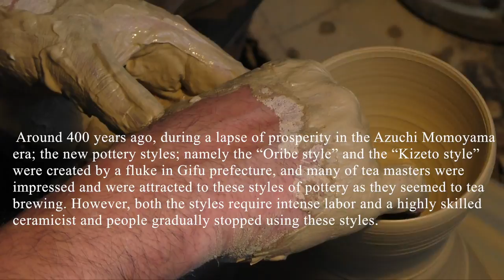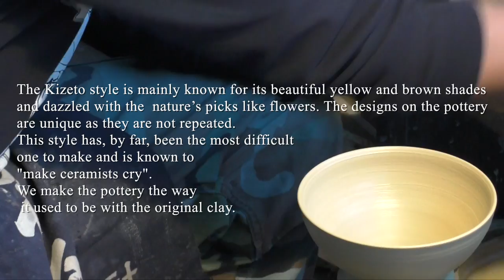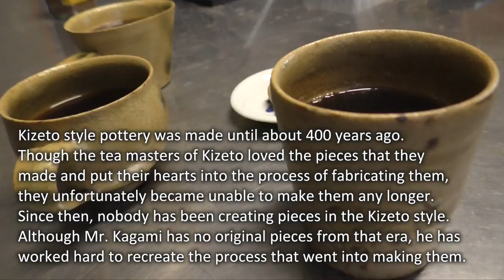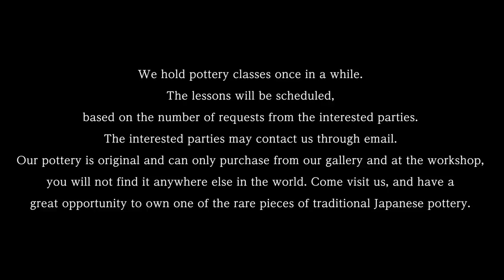ceramicist Masakane Kagami from Japan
Masakane Kagami, a ceramicist, has been making traditional Japanese pottery using the nearly extinct, Oribe and Seto styles of pottery.
 Around 400 years ago, a lapse of prosperity in the Azuchi Momoyama era; the new pottery styles; namely the “Oribe style” and the “Kizeto style” were created by a fluke in Gifu prefecture, and many of tea masters were impressed and were attracted to these styles of pottery as they seemed to tea brewing. However, both the styles require intense labor and a highly skilled ceramicist and people gradually stopped using these styles.
 Syuukai Kagami took over making Oribe and Kizeto pottery styles, following his father’s legacy, who had revived traditional Japanese craft after 400 years as a miracle pottery. At that time, Chinese pottery styles were primarily used, although the Kizeto style was the first known traditional Japanese pottery style to be recorded in history.
The Kizeto style is mainly known for its beautiful yellow and brown shades and dazzled with the  nature’s picks like flowers. The designs on the pottery are unique as they are not repeated. This style has, by far, been the most difficult one to make and is known to "make ceramists cry". We make the pottery the way it used to be with the original clay. We hold pottery classes once in a while. The lessons will be scheduled, based on the number of requests from the interested parties. Our pottery is original and can only purchase from our gallery and at the workshop, you will not find it anywhere else in the world. Come visit us, and have a great opportunity to own one of the rare pieces of traditional Japanese pottery.